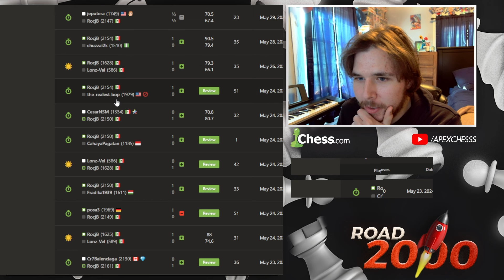Playing Chess Everyday Until I Hit 2000 Elo : Day 294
Hello everyone today is Day 294 of me Playing Chess Everyday Until i hit 2000 Elo.

Beginner interested in a coach? I can help you here!